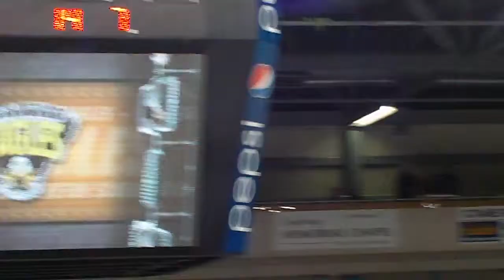RC BLIMP (CENTER 200)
RC BLIMP (SCREAMING EAGLES)